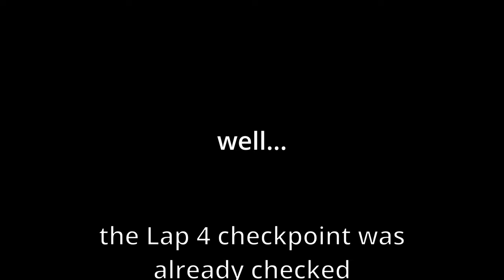FOUR LAPS AT PIZZAFACE'S: SECURITY BREACH!!! | Pizza Tower | Episode: 63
Don't Make A Sound Lap 4 P rank Super Hard mode